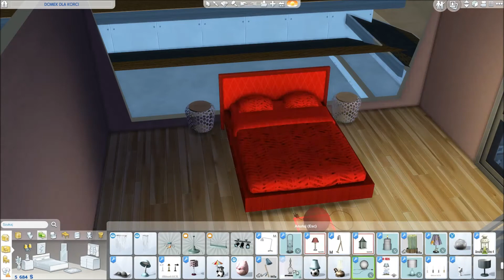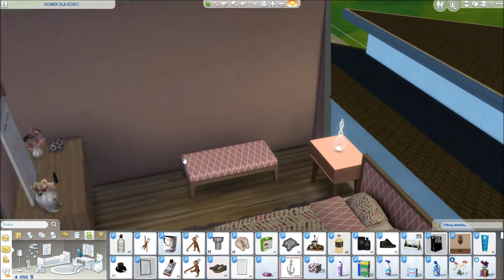METAMORFOZY DOMÓW #3 | SPEED BUILD THE SIMS 4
Hej ! :D
Seria w której będę robiła metamorfozy domów widzów w The sims 4. Jeżeli chcesz aby Twój domek znalazł się w odcinku to udostępnij go w galerii i wykonaj następujące czynności:

- opis (co chcecie zmienić w domku),
- fundusz,
-mody czy bez modów,

Zestawy The sims 4, które posiadam:

Pakiety rozgrywki:
- Wampiry
- Być rodzicem
- Przygoda w dżungli
Akcesoria:
- Wytworne przyjęcie
- Perfekcyjne Patio
- Kuchnia na wypasie
- Upiorności
- Kino domowe
- Romantyczny ogród
- Pokój dzieciaków
- Fitness
- Małe dzieci
- Wielkie pranie
- Mój pierwszy zwierzak
Dodatki:
- Witaj w pracy
- Spotkajmy się
- Miejskie życie